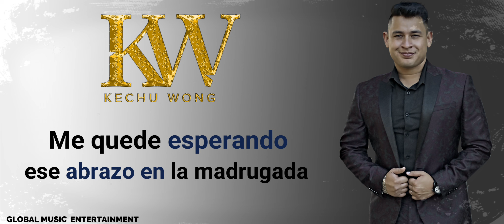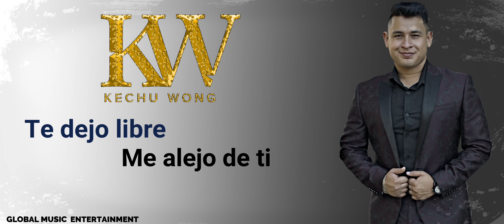Kechu Wong - Te Dejo Libre